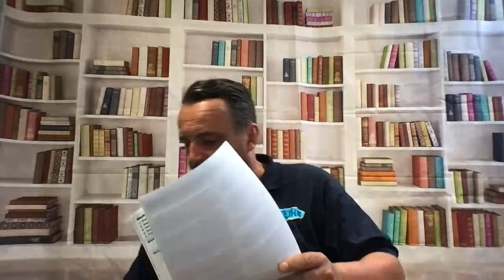Weekly LIVE - STREAM And All Your Module 2 Test Questions Answered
Our weekly LIVE - STREAM is all about the Module 2 Test. All your Module 2 Questions Answered.
Click and Watch the links below of RJH LIVE - Module 2 Lessons:
Lots of information regarding the Module 2 and a great opportunity to ask what you want.
Join in and ask away where a qualified Instructor will help you.